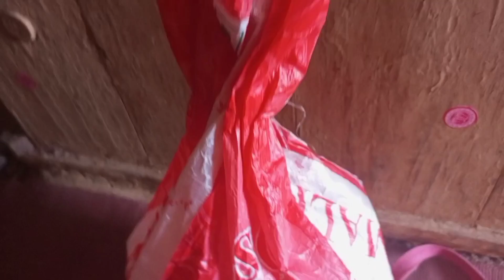इस बार के रासन में आये प्लास्टिक के चावल 🤔//तो गरीब लोग खाना क्या खायेंगे 😌//vanshuvlogs